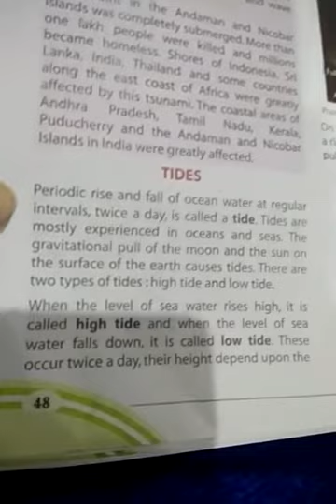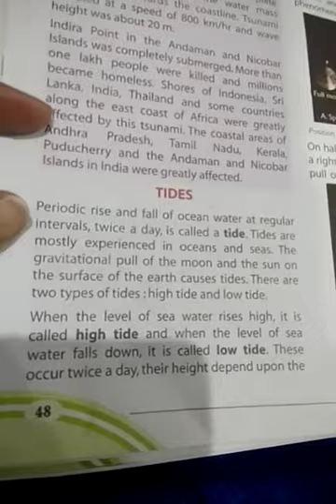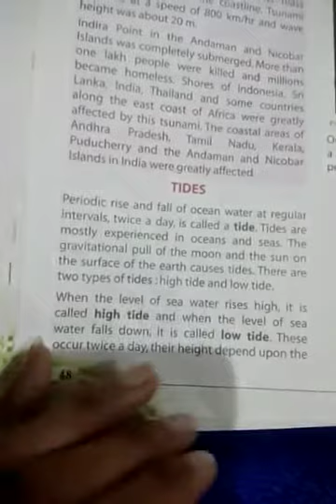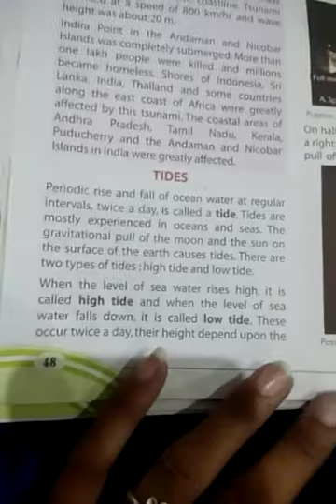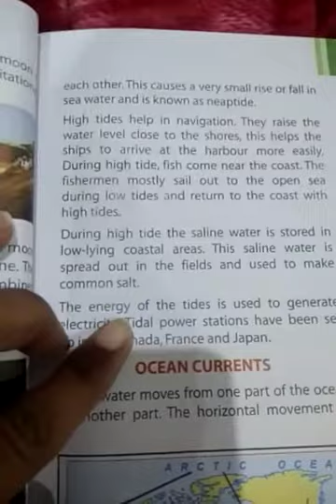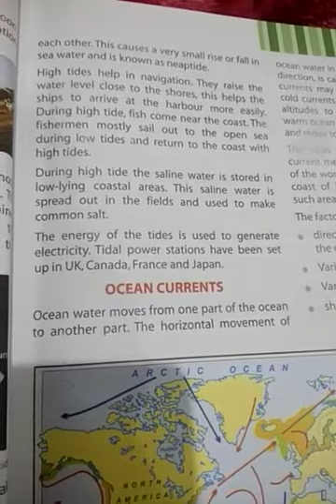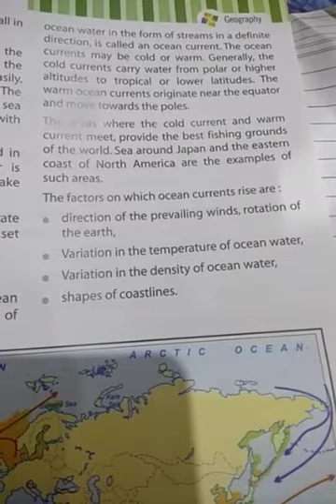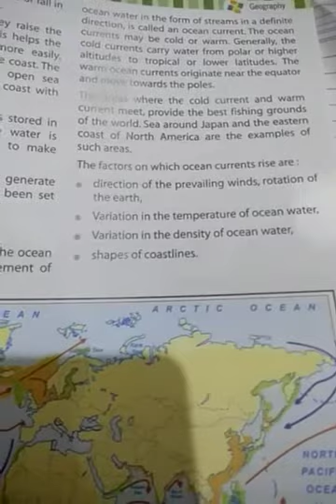Class-7th, subject-sos, chapter-6(water)